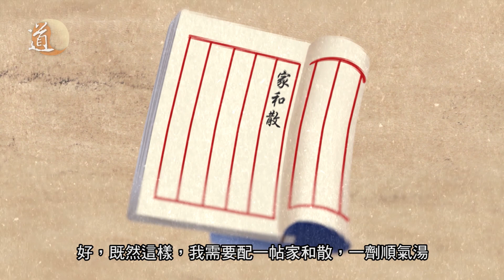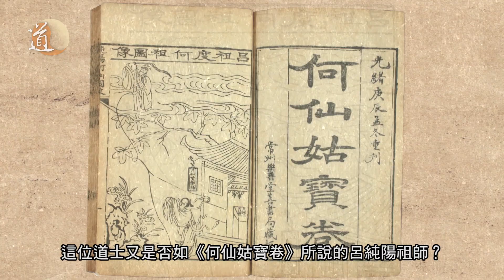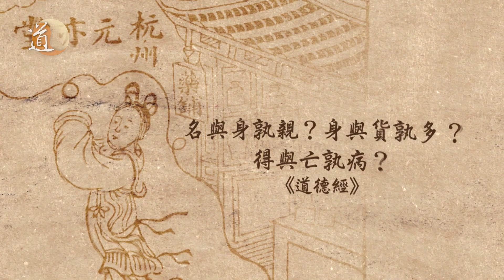道教故事 哪裡才買到最有效的靈丹妙藥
現代人為了追求健康的極致，都會服用不少保健產品。護心、護肝、明目等等。至於功效如何真的見仁見智。到底世上有沒有一定有效果的靈丹妙藥？今次的道教故事何仙姑，在未成仙之前祂的父親就是經營藥材店的，祂當時就聲稱自己店內有長生不老丹。這個世上真的有長生不老丹？